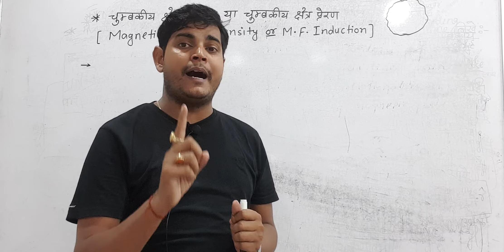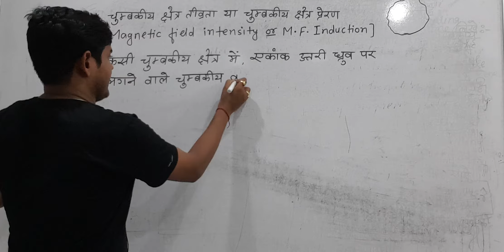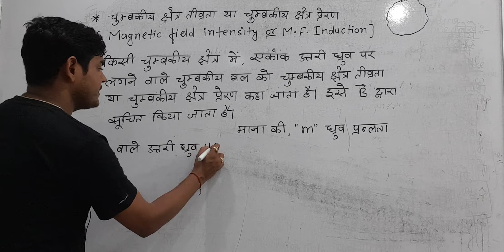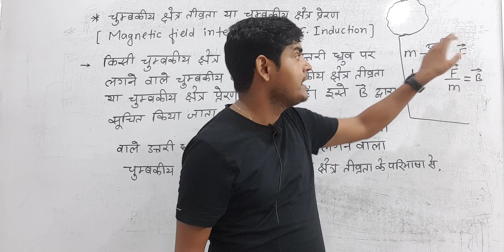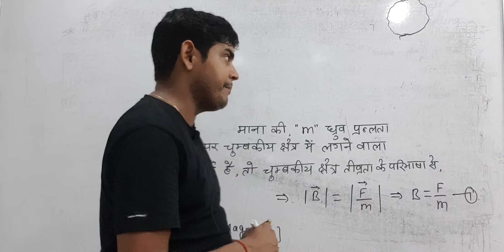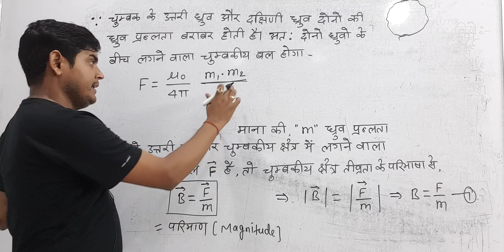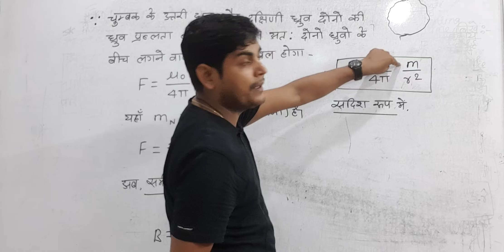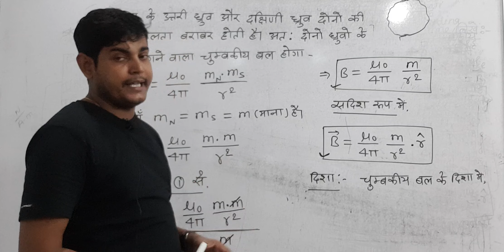Magnetic field intensity/Magnetic field induction/strength of Magnetic field